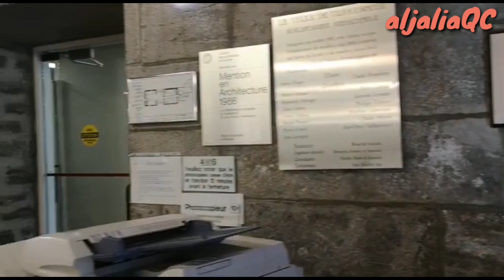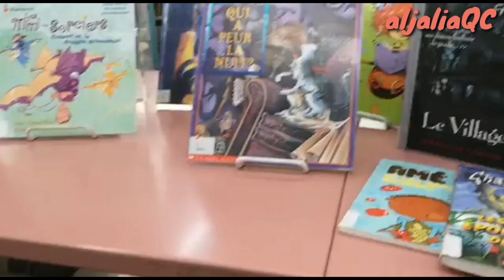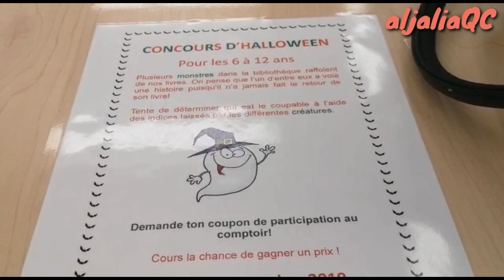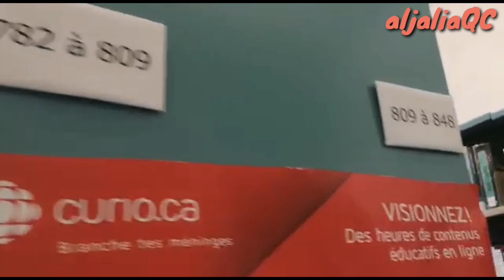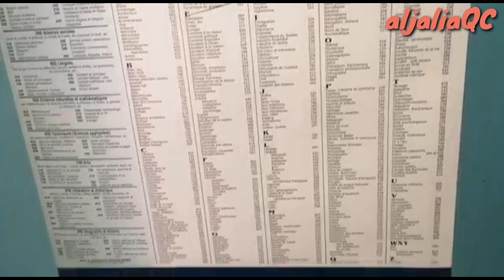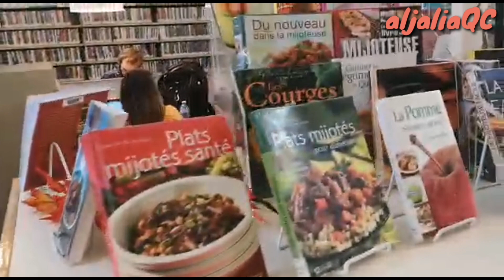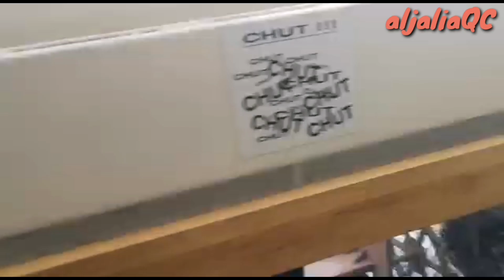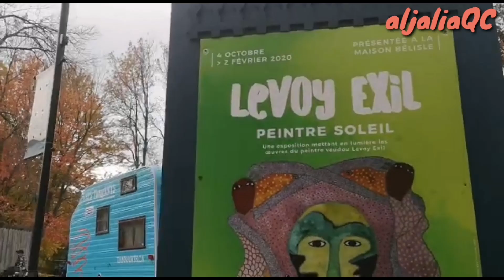كندا # أغرب مكتبة بنيت على الماء#bibliothèque de l'île des moulins